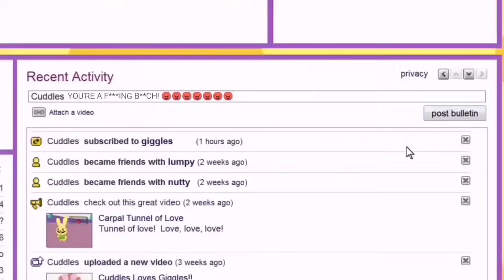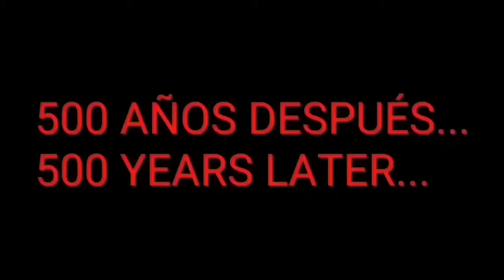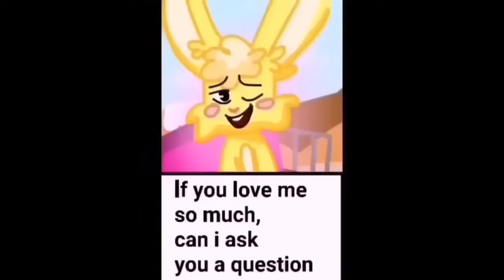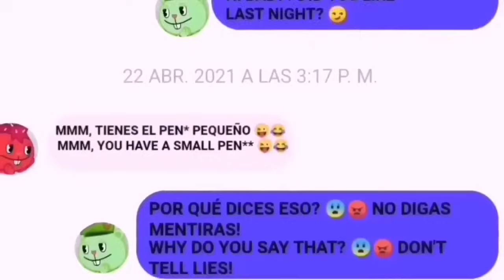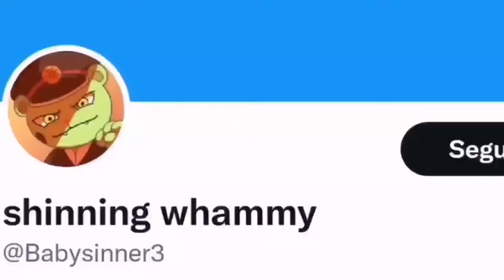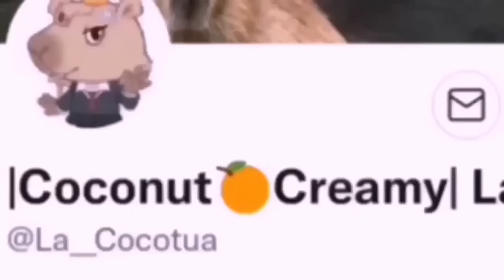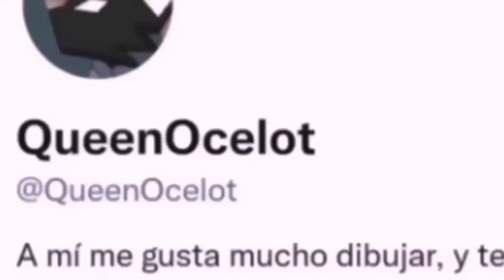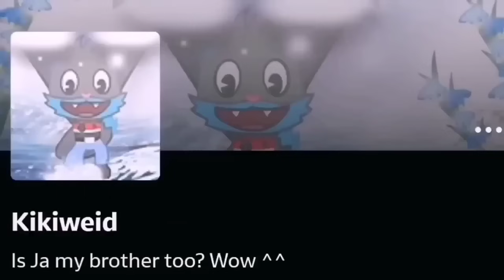FLAKY'S FEEDING 🍼😋 FLIPPY X FLAKY - HAPPY TREE FRIENDS